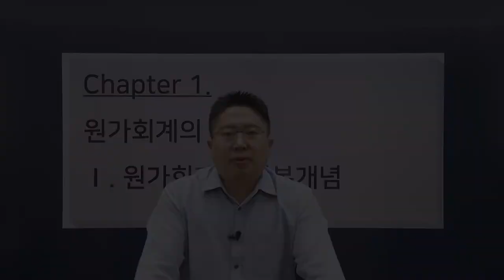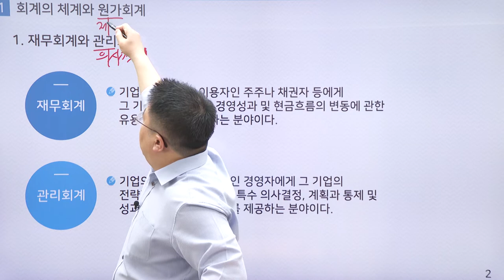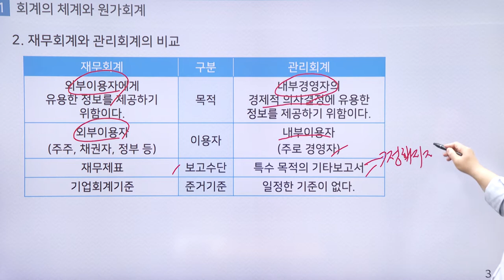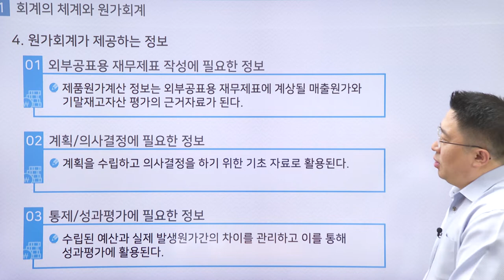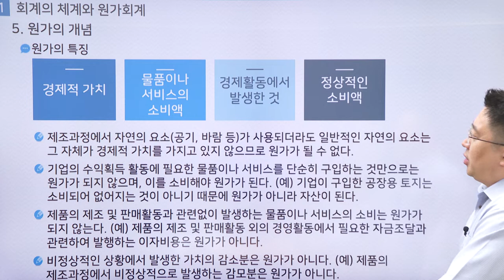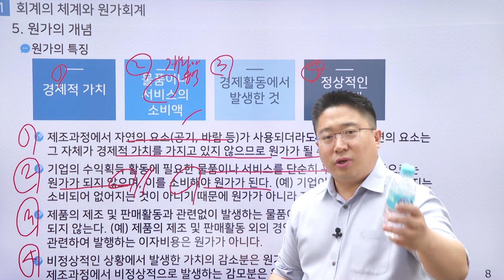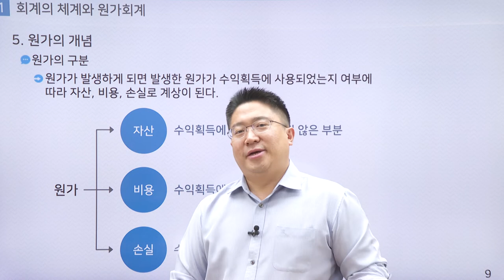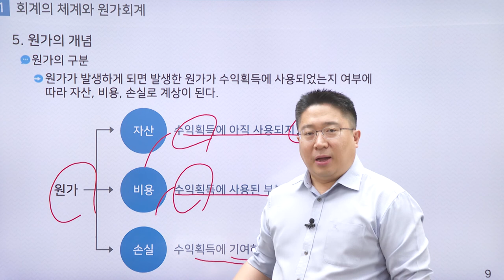[2023] 원가관리회계 기본이론